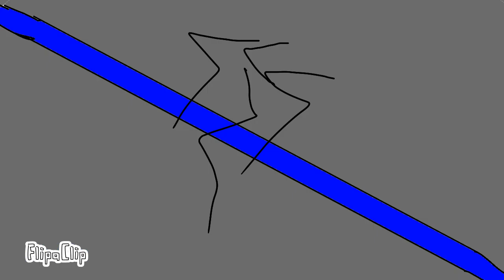Item frame split in two